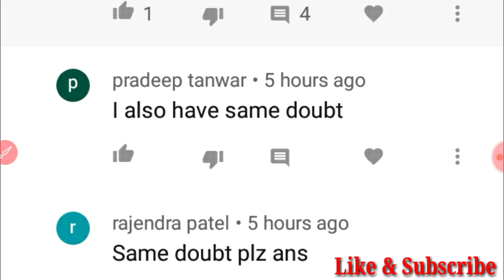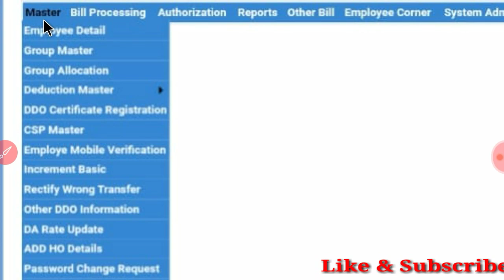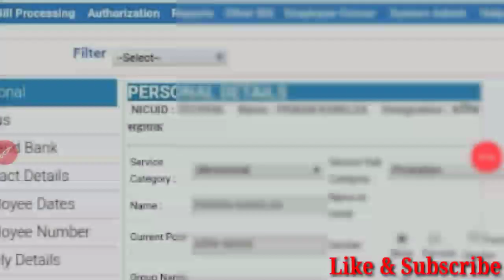paymanager nic UID konsi hoti he, Shala darpan me Form 10 me paymanager nic id ki entry kese kare